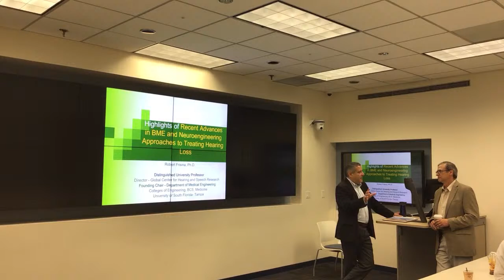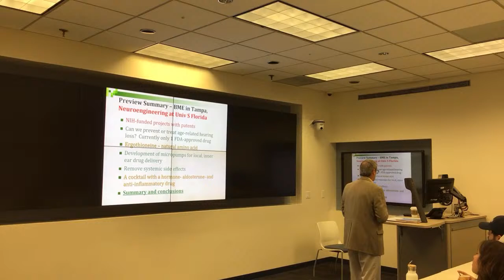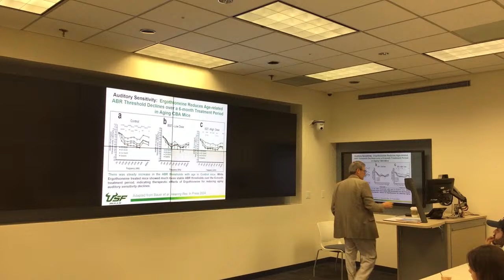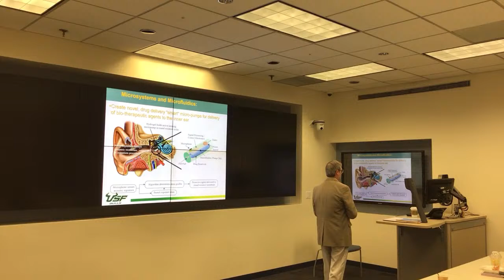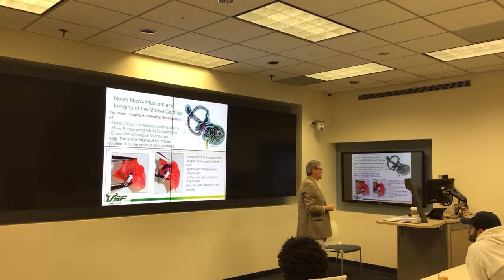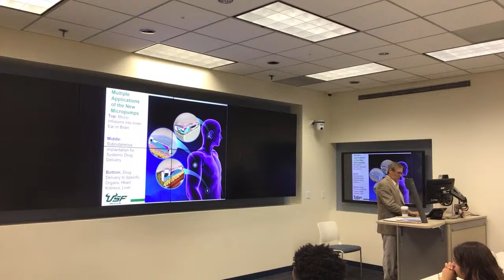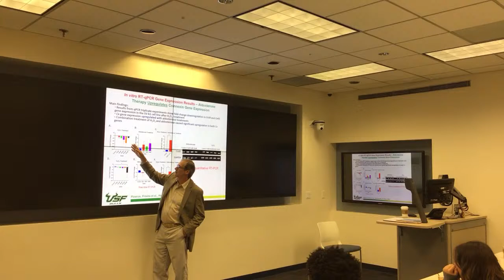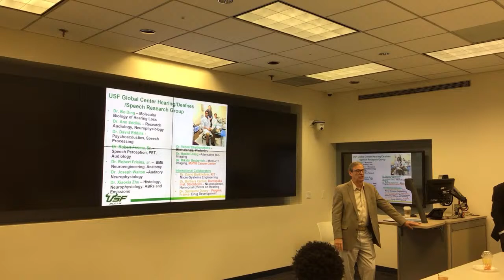Dr. Robert Frisina @ FIU’s Wallace H. Coulter Foundation BME Seminar Series